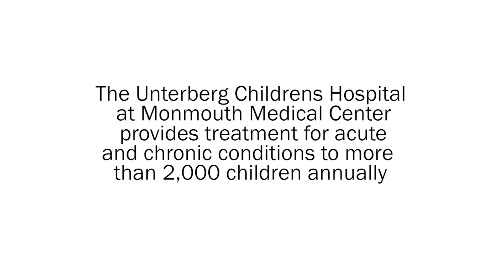Picture My Smile, A Photography Program for Pediatric Patients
Picture My Smile empowers pediatric photographers at The Unterberg Children's Hospital at Monmouth Medical Center to express their voice through the art of photography. When the world becomes unclear, Picture My Smile encourages creativity through the lens of a camera.

The Picture My Smile program reaches photographers from programs at The Unterberg Children's Hospital including: The Valerie Fund Children's Center for Cancer and Blood Disorders, The Comprehensive Cystic Fibrosis Center, The Center for Disorders of Insulin and Metabolism, and The Pediatric Gastroenterology, Hepatology and Nutrition Program.